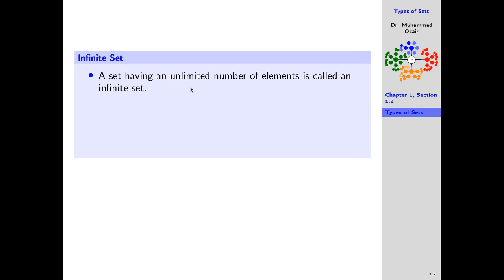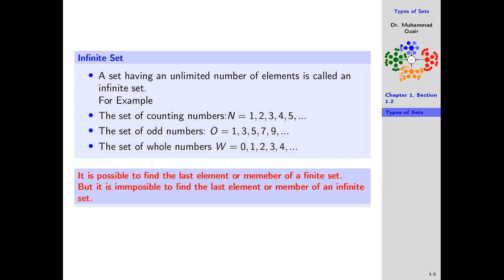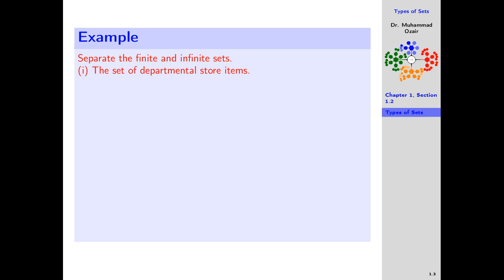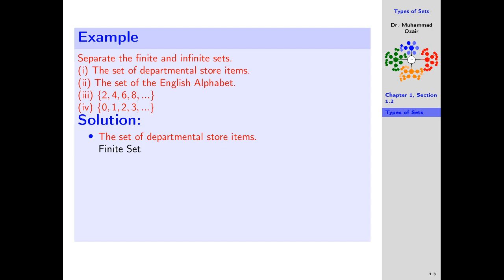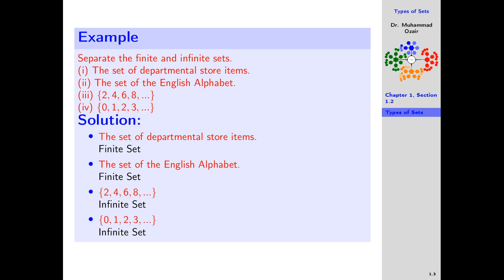|Mathematics 6 class|UNIT 1 Sets||1.2.1 Infinite Sets|Infinite Sets|Muhammad Ozair|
In this video, infinite sets have been explained with examples.